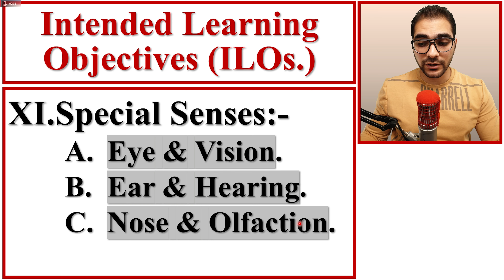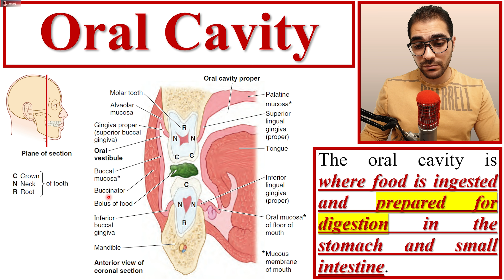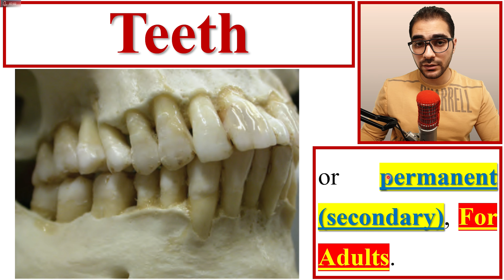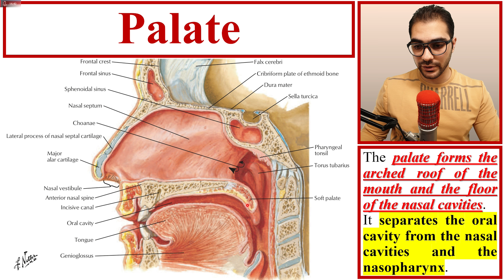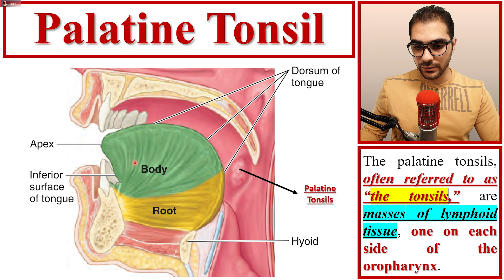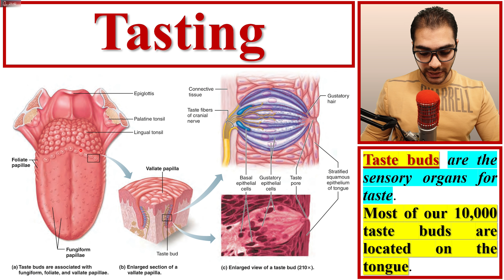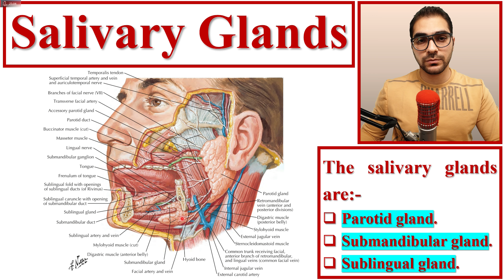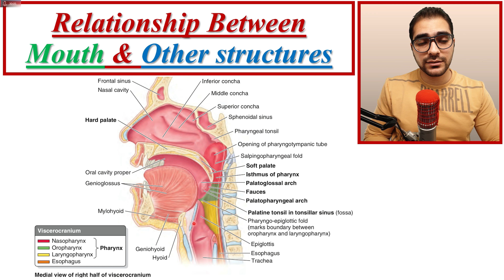9. The Mouth - Oral Region || Head_Anatomy Overview (9/9) || تشريح الفم || [A2] || [10/24]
كلية الطب مرحلة أولى

هذه السلسلة موجهة لجميع الإختصاصت التي تتعامل مع الجسم البشري سواء كان من قريب أو من بعيد (طب، طب أسنان، صيدلة، تقنيات طبية، تحليلات مرضية، كلية العلوم، أشعة ... إلخ) ... فكرة هذه السلسلة هي التعرف على ما تحتويه مناطق الجسم الرئيسية بشكل مختصر ... المعلومات مبسطة وسلسلة وهي مهمة جداً للدخول في باقي العلوم ... فعند دراسة الفسلجة نحتاج إلى التشريح.

1. Launching & Schedule Video.
2. Overview of Head (9 Videos).
3. Overview of Neck (3 Videos).
4. Overview of Back (4 Videos).
5. Overview of Thorax (One Video).
6. Overview of  Upper Limb (One Video).
7. Overview of Abdomen (One Video).
8. Overview of Pelvis and Perineum (One Video).
9. Overview of Lower Limb (One Video).
10. Overview of Neuroanatomy (One Video).
11. Revision.

(الكتب، المصادر والمحاضرات - PDF Files)

(PDF) لتحميل المصادر المعتمدة في كلية الطب:
(أوقات المواضيع - topics)
Introduction; 00:00

1. Overview; 2:01

2. Oral Cavity; 3:59

3. Teeth; 6:42
           - Name of teeth (أسماء الأسنان); 8:48

4. Gingiva (اللثة); 12:08

5. Palate; 12:57

6. Palatine Tonsils (اللوزتين); 14:50

7. Tongue (اللسان); 17:03
          - Main Functions of Tongue; 19:05

8. Tasting (الذوق); 20:30

9. Salivary Glands; 23:53

10. Relationship Between Mouth & other Structures; 27:39

Outro; 29:14
(Other social accounts - حساباتي)
(The Main Telegram Channel) قناة التلجرام الرئيسية:-